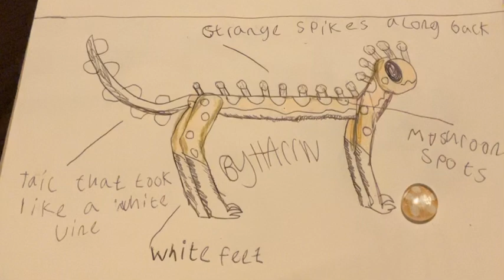Sausage mushroom lizard :)